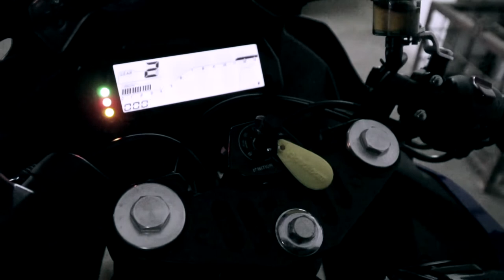HOW TO MOTOVLOG - FIRST NIGHT RIDE (LIGHTS OF 2 WHEELS)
Initiate by Teguh Arifianto,

This Channel Contains :
| Reviews
| Vlogs - Video Logs
| DIY - Do It Yourself
| Entertainment

In this video ::
- INITIAL -

** Non Professional made

Selamat Menikmati,
Semoga Bermanfaat

LIGHTS OF 2 WHEELS

MOTOVLOG #1